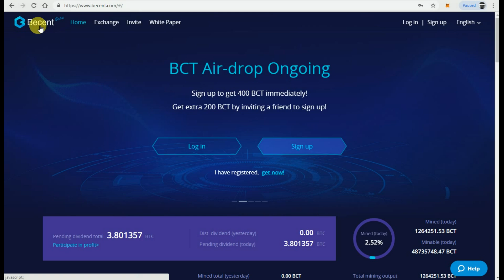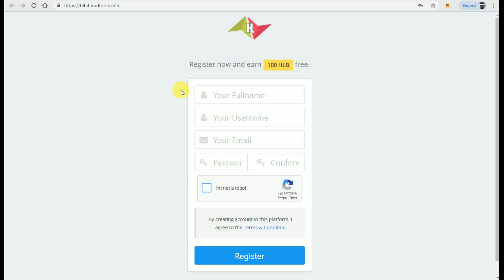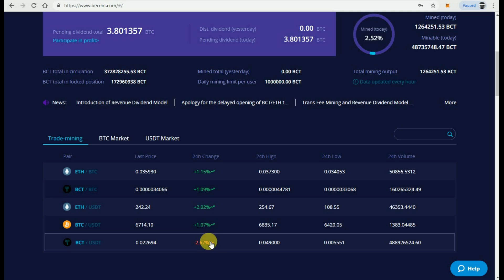MONFEX 100$,HBL 100 Coin,BCT 400 Coin,Free BTC Earn with Crypto Bikash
🔥Well Come Friends on Crypto Bikash channel🔥

🔥🔥🔥If you really wanna earn money in Crypto Currency then, I think it is a right channel for you in which you can easily understand all the methods of earning in Crypto Currency🔥🔥🔥

👉👉👉N.B. This channel is not responsible for any loss or profit of yours.So,you must invest at your own risk!❌❌❌

Bikash Karmakar (Crypto Bikash)